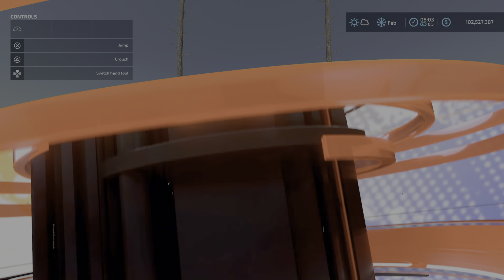FS22 Husqvarna 266 XP New mod for June 2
Husqvarna 266 XP
By: gamerhzsFSH